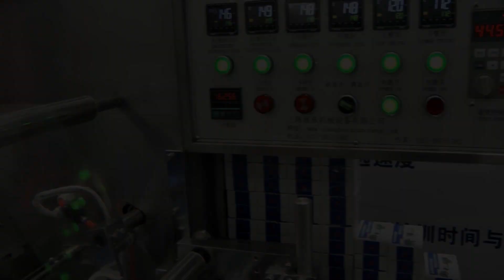Bolsas de té. Llenado y taponado. Prensa de tabletas. Embalaje de tiras. Mesa de visualización.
Máquina etiquetadora. Bolsas de té. Llenado y taponado. Prensa de tabletas. Embalaje de tiras. Mesa de visualización.
Pharma-manager.com El mayor portal de vídeos farmacéuticos del mundo. Los especialistas de la empresa han recopilado presentaciones en vídeo de diversos equipos farmacéuticos, de envasado e industriales.
Skype: RomanTsibulsky

Prensas para comprimidos con logotipos; Prensas hidráulicas automáticas para comprimidos; Prensas rotativas para comprimidos; Pulverizadores para el recubrimiento de comprimidos, pellets, pastillas y frutos secos; Máquinas de llenado de líquidos para frascos de plástico y vidrio; Máquinas de embolsado de plástico con gel de sílice; Máquinas para extraer comprimidos de los blísteres; Impresoras para la impresión de pastillas, píldoras y cápsulas, caramelos; Equipos de llenado y sellado de ampollas de vidrio; Máquinas de llenado de cola mecánica para tubos de aluminio; Lavado de frascos y ampollas de penicilina de plástico y vidrio; Máquina formadora de grupos automática para ampollas de plástico; Sistema de suministro de polvo por tornillo para máquina y tolvas de tanque; Mezclador en forma de V para mezclar material seco en polvo; Emulsionador de cremas y ungüentos para la industria cosmética; Máquina de ampollas para comprimidos, cápsulas de gelatina y pellets; Máquina semiautomática para llenar bidones de acero con líquido; Máquina de llenado de decocciones en una bolsa de plástico; Máquina de soldadura por inducción para el control de diafragmas de aluminio; Máquina automática de embolsado compacto; Impresora para imprimir en todas las superficies la vida útil y la fecha; Equipo para envolver con celofán las cajas de cartón; Detector electrónico de precisión de alta velocidad para el control del peso; Analizador de fusión para el análisis tras el proceso de fusión de los supositorios; Analizador de fusión para determinar el punto de fusión de un fármaco; Analizador para medir la velocidad y el grado de disolución de los comprimidos; Analizador de viscosidad de la gelatina; Dispositivo de laboratorio para determinar la dureza de los comprimidos y los pellets; Mezclador magnético para mezclar soluciones y líquidos; Horno de secado al vacío con temperatura constante; Bombas peristálticas con control electrónico; Emulsionador para ungüentos farmacéuticos y cosméticos; Molino de laboratorio tipo cuchilla con alimentación de materia prima; Máquina semiautomática para pellets, gránulos, calderas; Máquina neumática para dispensar líquidos, cremas y ungüentos; Impresora para estampar el número de lote y la fecha de caducidad en el envase; Prensa rotativa compacta para el prensado de comprimidos; Prensa de comprimidos para la industria química y alimentaria; Prensa rotativa para el prensado de comprimidos; Caldera para el trazado de tapas en comprimidos y cápsulas; Equipo para el llenado de polvos en frascos de penicilina; Máquina para el llenado dosificado de tubos con ungüentos y cremas; Máquina de llenado de polvos para cápsulas de gelatina sólida; Secador por aspersión para la obtención de partículas finas de polvo; Dispensador de polvos para el suministro de polvos a latas de plástico; Equipo de pulido y espolvoreado para cápsulas de gelatina; Máquina para contar y llenar comprimidos y cápsulas en frascos de plástico; Dispositivo de transporte al vacío para polvos y sólidos a granel; Peletizador para la granulación en seco y en húmedo de polvos; Secador de sublimación liofílica al vacío de laboratorio; Equipo para la orientación de frascos de plástico; Máquina de vacío de sobremesa para el sellado de bolsas de polietileno; Máquina de envasado para el envasado de productos a granel en flow-package; Máquina de envasado de píldoras y cápsulas en envase de tira blanda; Pesaje de materiales a granel en bolsas de plástico y papel; Equipo para el envasado individual de té en pirámides; Etiquetadora para botellas de vidrio y plástico; Colector de polvo para la eliminación del polvo y el suministro de gránulos de prueba; Sistema de comprobación de la resistencia de la gelatina; Analizador de humedad para el análisis de la humedad de polvos o gránulos; Analizador de transparencia para la medición de la transparencia de la gelatina; Analizador de dispositivos para la medición de la dureza de las tabletas; Analizador para la medición del espesor de las cápsulas y tabletas de gelatina; Probador para controlar la descomposición de sólidos; Medidor de solubilidad, abrasión y dureza de comprimidos; Mezclador multifuncional de laboratorio para la mezcla de polvos; Máquina de blísteres para el llenado de cápsulas o comprimidos; Tamiz vibratorio para su uso en la producción; Máquina de calentamiento de líquidos con mezclador magnético integrado; Cápsula para el llenado de cápsulas sólidas